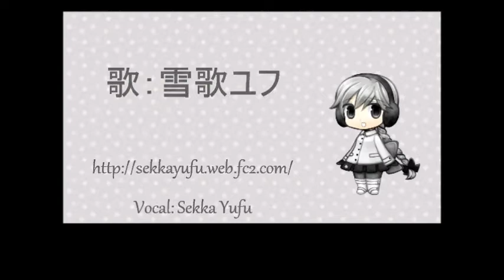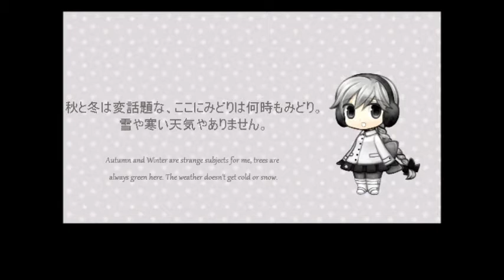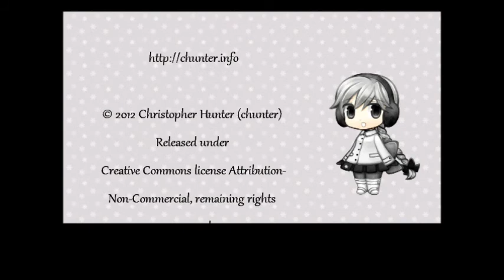【MMD】Snowflakes 2012 【オリジナル曲】【雪歌ユフ】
This song was a SounDevotion competition entry in 2010. This version used Yufu.